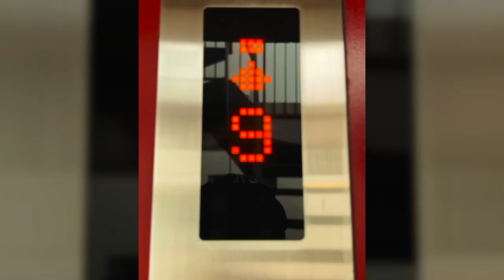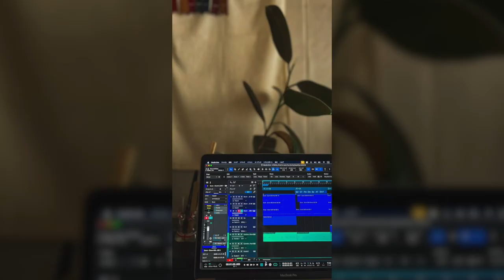[SP-404 SX ] "Today's Making The Beats" by Matsuyama - 2023/12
2023/12

Studio One
Roland SP-404-SX